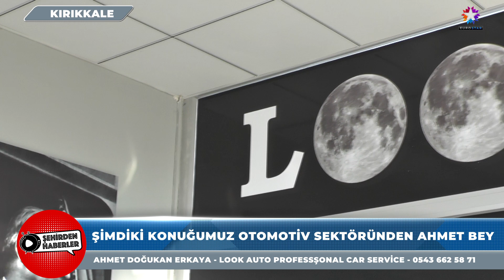LOOK AUTO PROFESSŞONAL CAR SERVİCE | EUROSTAR TV "Şehirden Haberler"